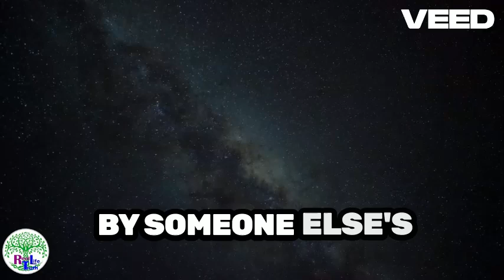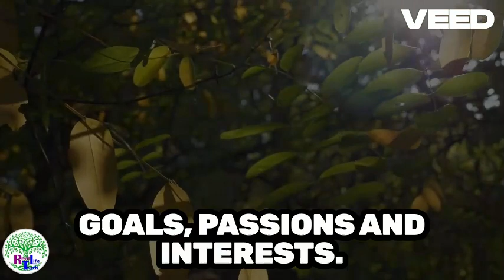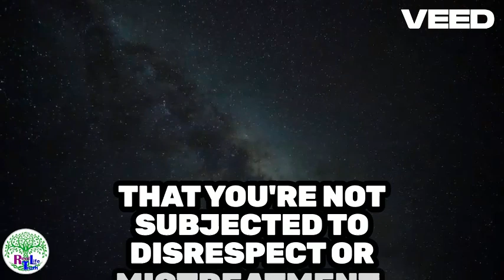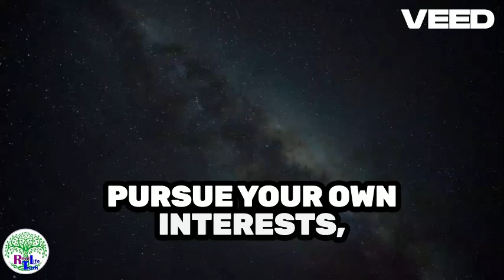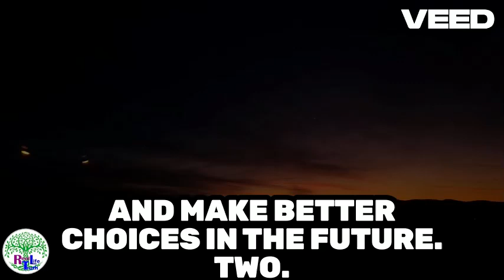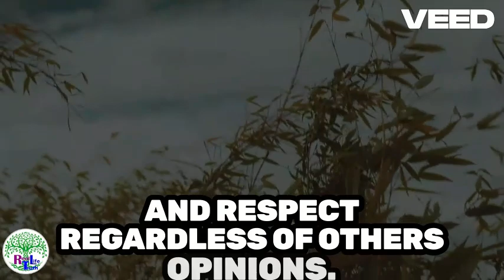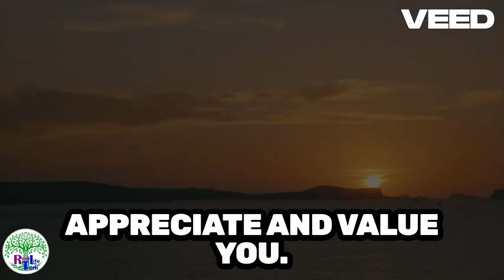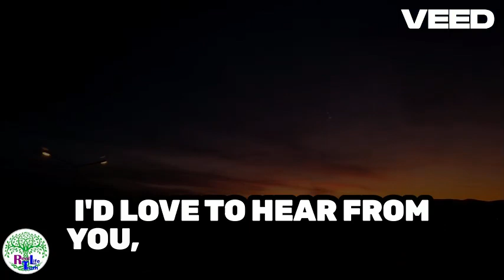WAYS TO LEAVE THEM DESPERATE FOR NOT GIVING YOU VALUE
In this video, discover clever tactics and strategies to leave them desperate for not giving you value. Learn how to assert your worth and create a sense of urgency in others to appreciate your contributions. Watch till the end for actionable tips on increasing your value and making them realize what they are missing out on.